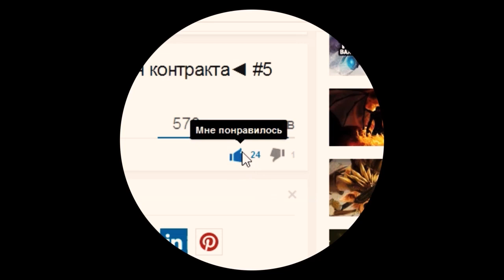Dota 2. HellRaisers(RU) vs Empire(RU) DAC 2015, игра 1